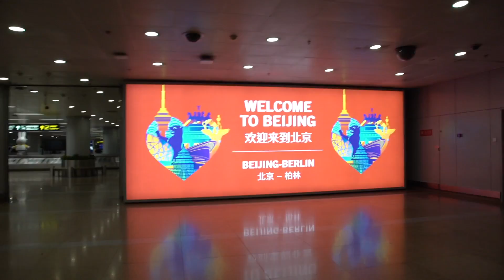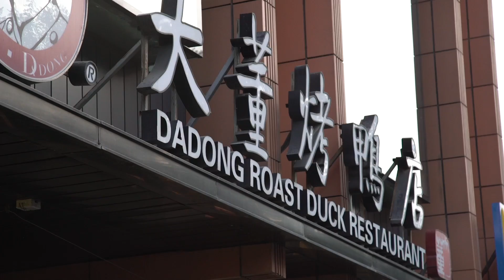Three Things I learned In Beijing | Episode #088